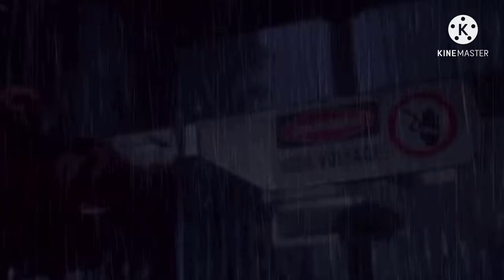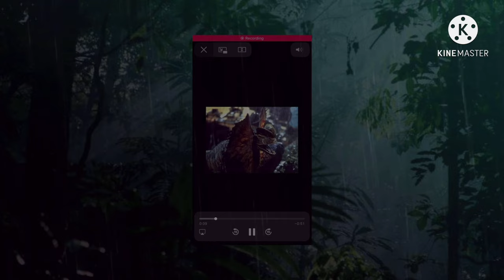How Dennis Nedry Really Died - Michael Crichton Novels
Michael Crichton was well known for his way of describing a situation and for this moment I can see why here’s Dennis Nedry’s Death from the novel